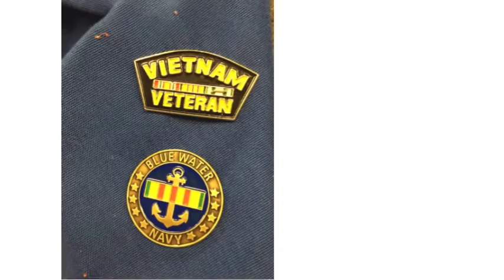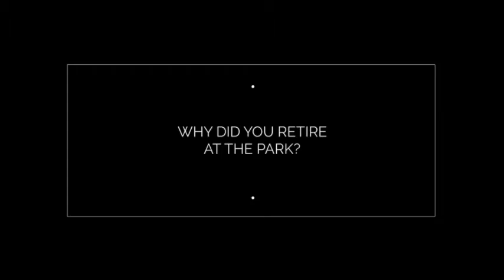On the Go at Canterbury Park Meet Mike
Retirement does not necessarily coincide with slowing down.  Meet Mike, avid volunteer, veteran, traveler who lives "on the go" at Canterbury Park.